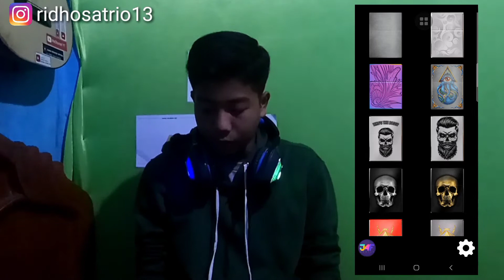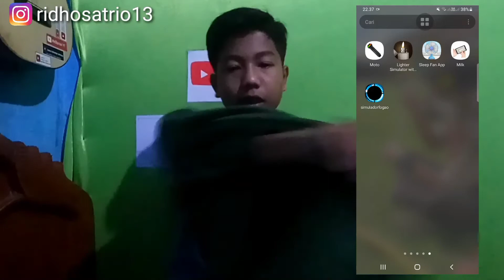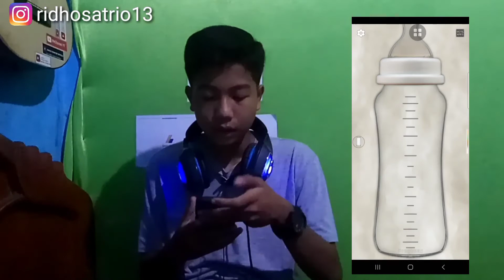TOP 5 GAME TAK BERGUNA DI PLAYSTORE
link gamenya
1.Moto Simulator